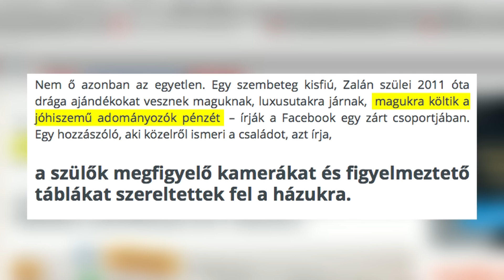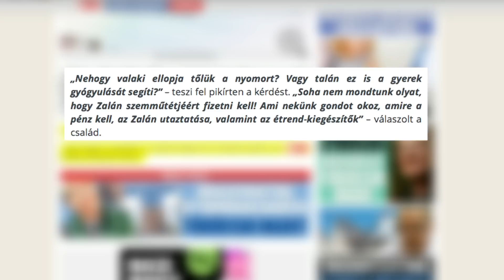Csalással vádolják Zalán szüleit